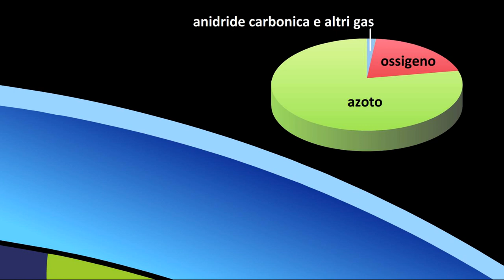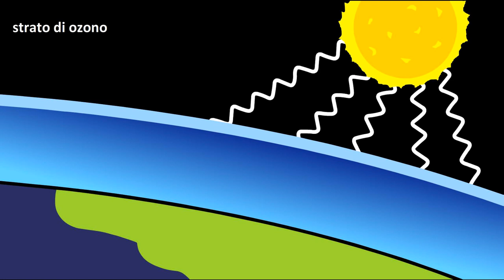L'atmosfera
Video per la scuola primaria